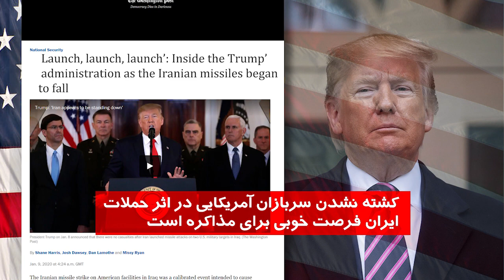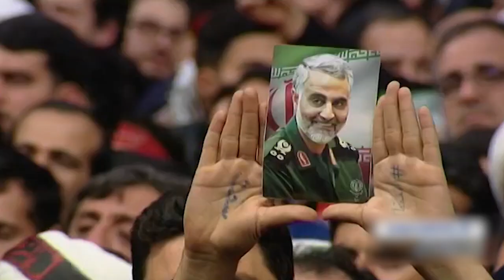یک حمله موشکی با اما اگر های بسیار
دو روز پس از حمله موشکی سپاه پاسداران به دو پایگاه در اختیار ایالات متحده هنوز جمهوری اسلامی مدارکی برای اثبات تلفات و خسارات احتمالی نشان نداده است